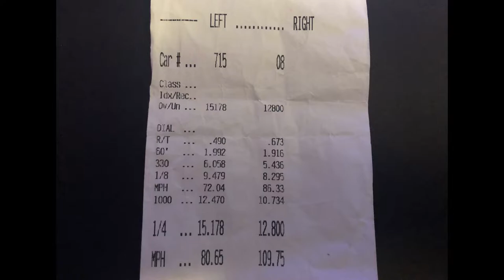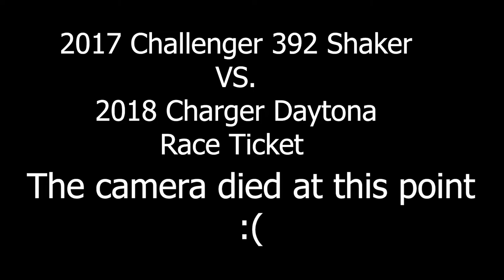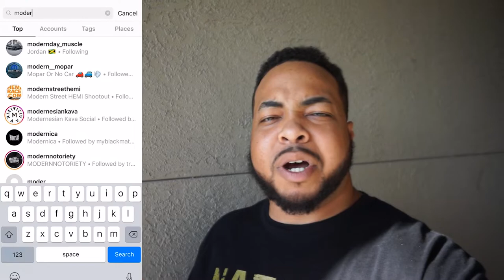DRAG RACING WITH FRIENDS | MODERN DAY MUSCLE | DODGE SCAT PACK RACING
Had a blast at the drag strip today. I got to meet some cool people that day. The cars in the lineup where a :
2014 Audi S4 3.0 V6 Supercharged
Lexus GT350 V6
2018 Charger Daytona 392
2013 Audi S4 3.0 V6 Supercharged
2017 Challenger 392 Shaker (Me lol)
2018 Mustang GT 5.0
Lexus ISF